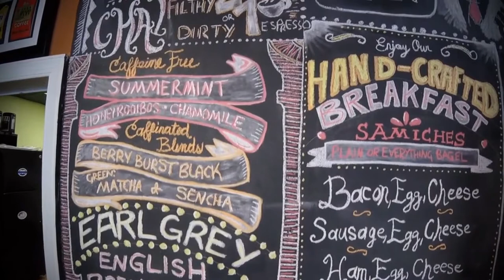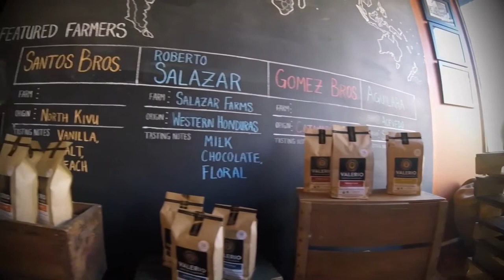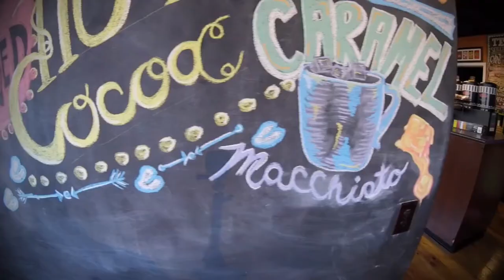Brewed Awakening - Royersford, PA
Another outstanding, independent coffee shop by Hard Bean Coffee. Enjoy a casual conversation with the owner of Brewed Awakening.